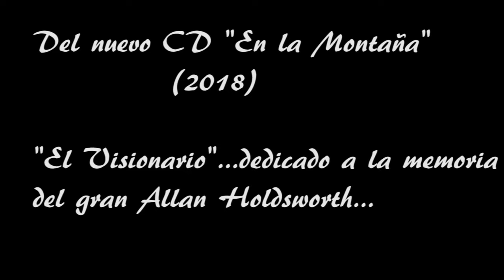OBI HOMER TRÍO - El Visionario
OBI HOMER TRÍO - El VIsionario (Obi Homer)
Guitarra: Obi Homer
Batería: Abel Homer
Bajo: Francisco Homer
Compacto "En la montaña" - 2018
Sello: Registros de Cultura